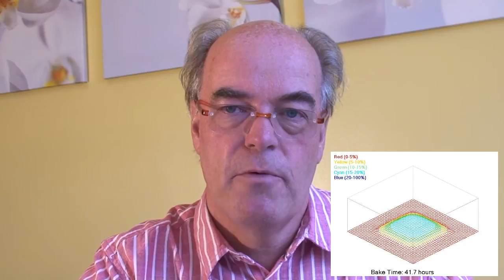Baking Printed Circuit Boards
Welcome to this Defect of the Month video on baking PCBs. The video is just one of the Defect of the Month videos featured by IPC, SMTA and Circuits Assembly to help provide better understanding of process issues and help support training of younger engineers

If you need more defect images to download  from our extensive photo library, videos or inspection standards wall charts the links are provided below

More Defect of the Month Videos coming soon

Past Defect of the Month magazine pages are available online at Circuits Assembly magazine or the videos